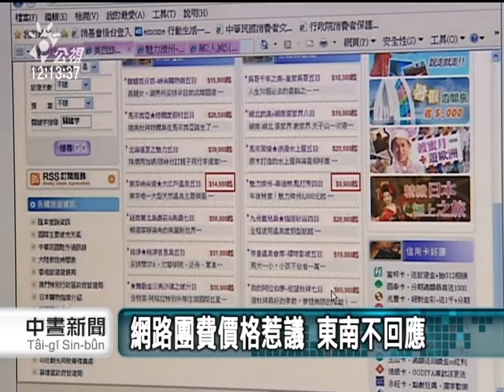20110817 公視中晝新聞 旅遊團費低價促銷？ 半數高於標價